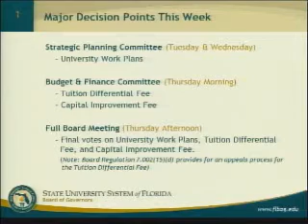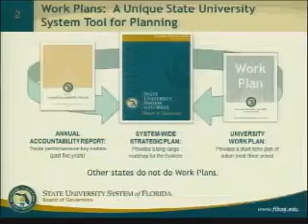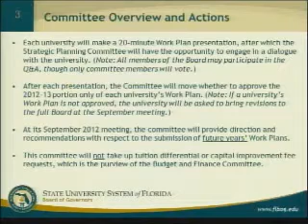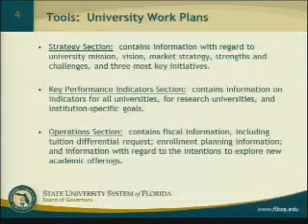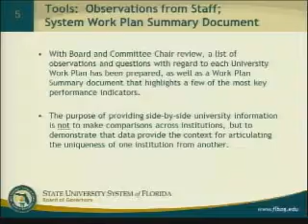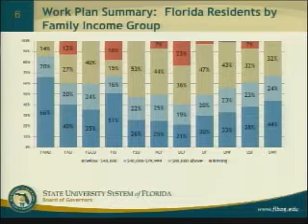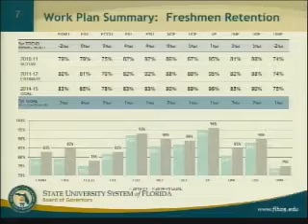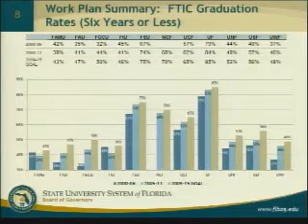Work Plan Presentation, System Overview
Florida Board of Governors Meeting
June 19-21, 2012
Orlando - University of Central Florida